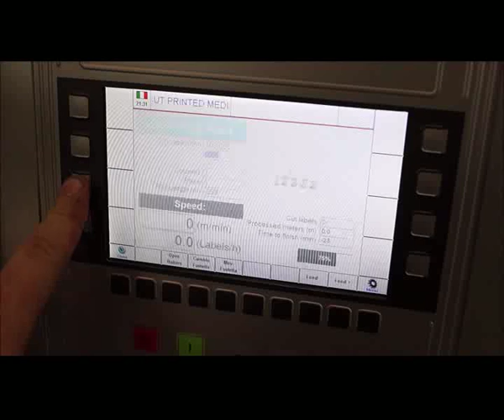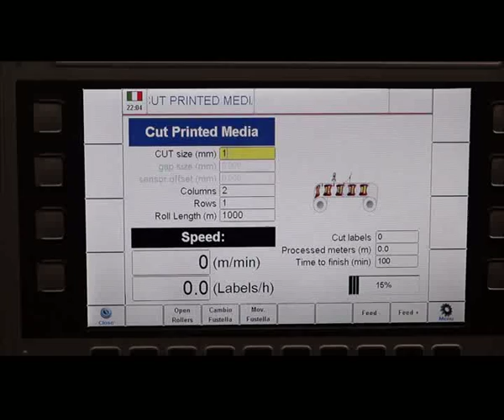FastrackII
Advanced system for laminating and finishing printed self adhesive media.
-Faster if compared to flatbed and plotting cutting systems
-Most compatible with different media if compared to laser systems
-superior cutting quality
-Stable for short and long runs